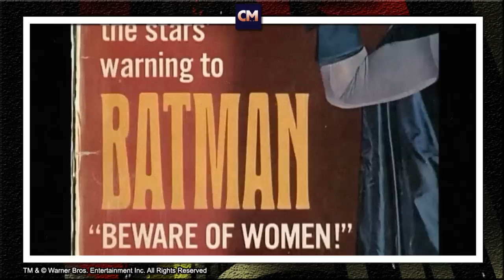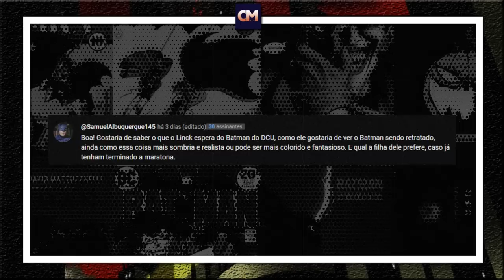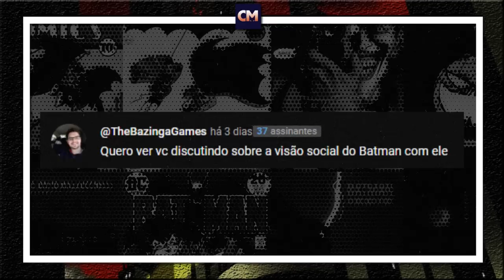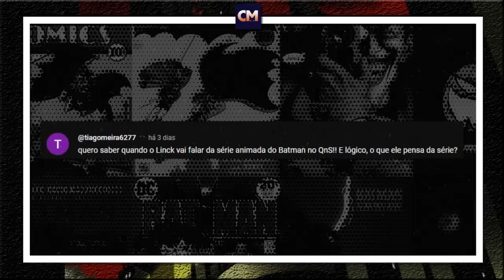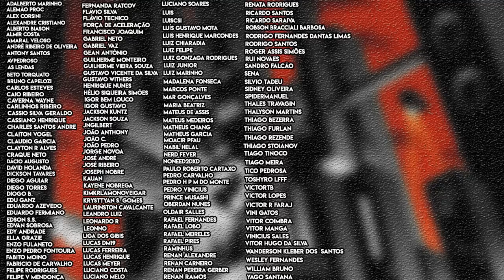Fascismo, Quadrinhos e Animated Series | Respondendo aos Inscritos com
0:00 - Introdução

0:36 - Apresentação do Alexandre Linck do canal @QuadrinhosNaSarjeta

9:06 - Considerações sobre o DCU e o futuro novo filme do Batman

18:06 - Papel Social do Batman e se o personagem é fascista;

35:48 - O Melhor de Batman The Animated Series

Valeu!